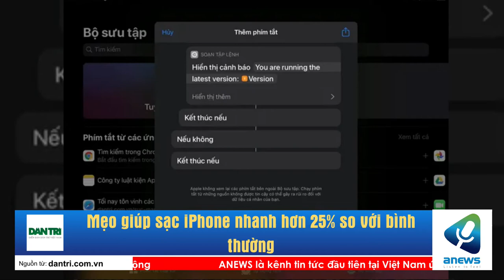Mẹo giúp sạc iPhone nhanh hơn 25% so với bình thường